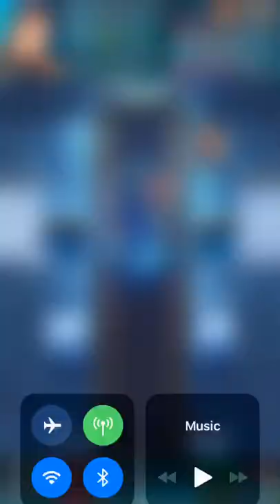Roy and Friends VS. Hrid Abyssal